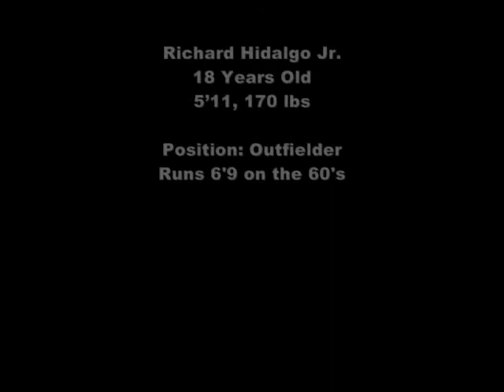Pure Baseball Presents Richard Hidalgo Jr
Richard Hidalgo Jr is a OF with a 5'11 frame, 170 lbs, from Orlando, Florida, He is the oldest son of Former MLB player Richard Hidalgo, Richard possess good OF tools, he also shows a strong arm. Offensively he is a line drive hitter with good bat power, uses body well to generate leverage at contact, and Hidalgo has a good line drive approach with serious raw power. Also He is a great student with a 3.2 GPA.